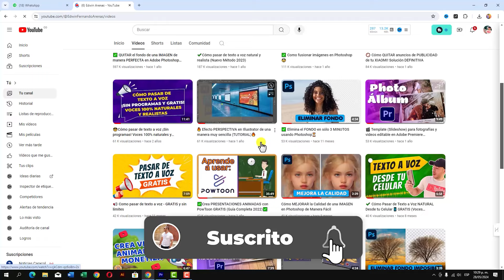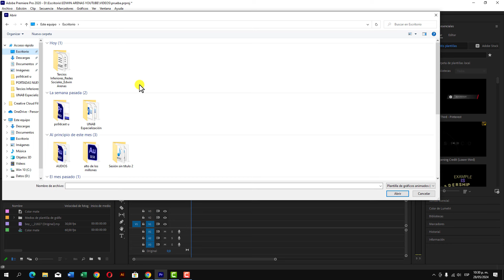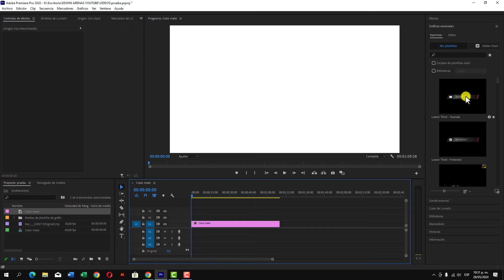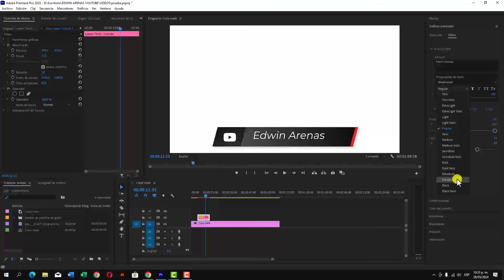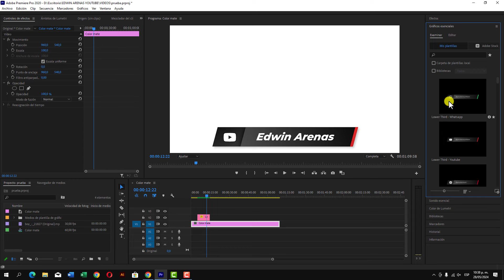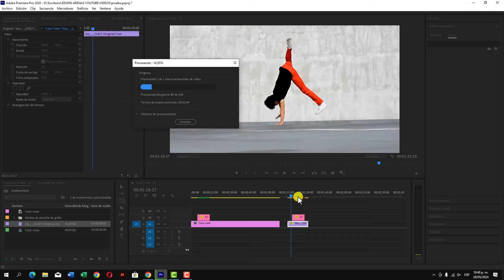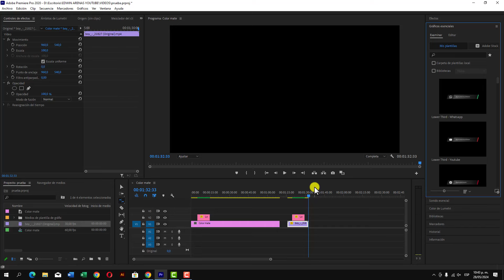Pack GRATIS de Tercios Inferiores Animados (Lower Thirds) para Premiere Pro + Tutorial Completo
En este tutorial completo, te comparto un pack gratuito de tercios inferiores animados especialmente diseñados para Premiere Pro. Además, te guiaré paso a paso en cómo descargarlos, instalarlos y usarlos en tus propios proyectos.

🔴 🔴 🔴LA CONTRASEÑA APARECE EN EL TRANSCURSO DEL VIDEO, TE INVITO A QUE LO VEAS 🔴 🔴 🔴

Video relacionado👉 Pack TODO EN UNO para Premiere GRATIS: Transiciones para videos Verticales / Horizontales y más.